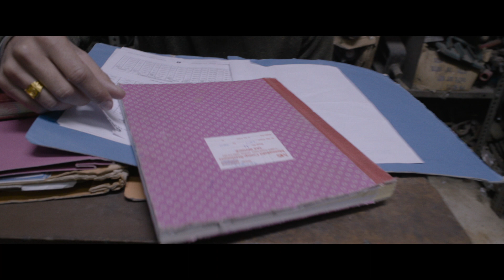OFFICIAL TRAILER 02 OF MOVIE ‘RANJ’ OUT NOW! WITH ITS THEME SONG ‘AWARA PHIROON’.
Lyrics – Rabab Haq
Lead Vocal – Shashwat Srivastava

Starring Adesh Sidhu, Ekta Sodhi & Kuljeet Singh. A Pet Project Films Production, 'RANJ' releases in cinemas on 10th June 2022. Overseas Distribution by OMJEE Cine World.

🔰 Channel Partner - Punjabi StarLive
🔰 Movie Promotions by - Punjabi Starlive

Copyright: Pet Project Films